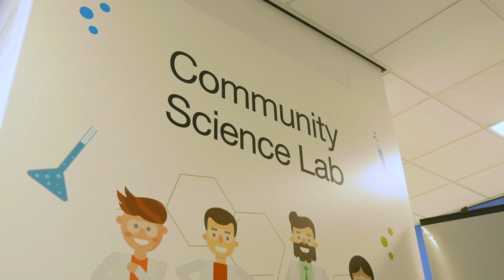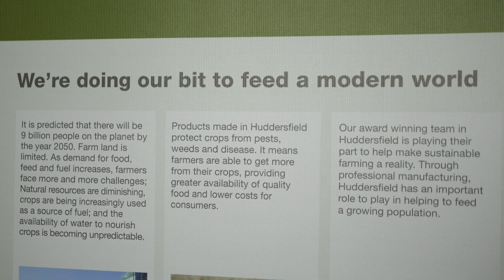Syngenta Careers: Syngenta Science Apprentice Shauna Moss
Syngenta Science Apprentice Shauna Moss